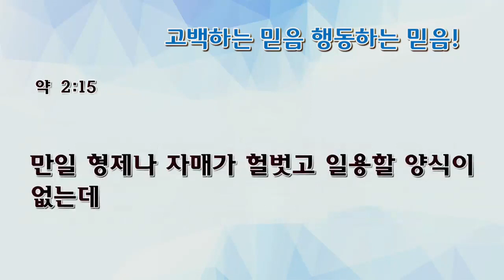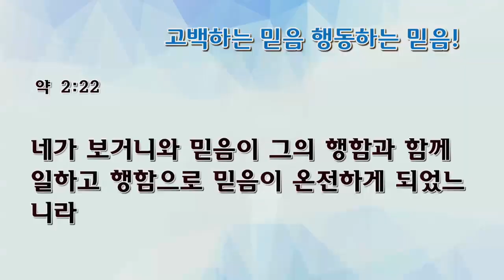[수요예배]고백하는 믿음 행동하는 믿음!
수요예배
야고보서 2:14-22
고백하는 믿음 행동하는 믿음!
채수정목사